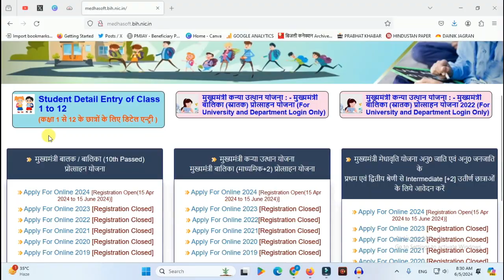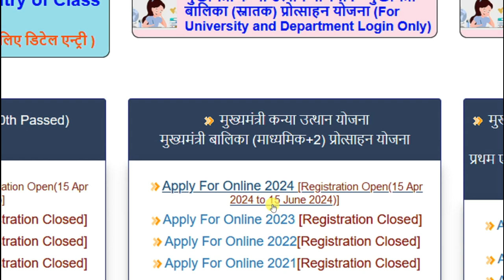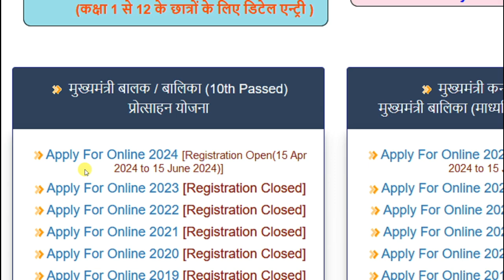Bihar Matric Inter Pass 2024 Scholarship A Good News Must Know All Students 2024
1. Matric-Inter Pass Scholarship 2024 Last Date Extended | Matric-Inter Pass Scholarship 2024 Last Date
2.  मैट्रिक इंटर पास स्कालरशिप को लेकर आई बड़ी अपडेट | Bihar Matric Inter scholarship 2024 Last date